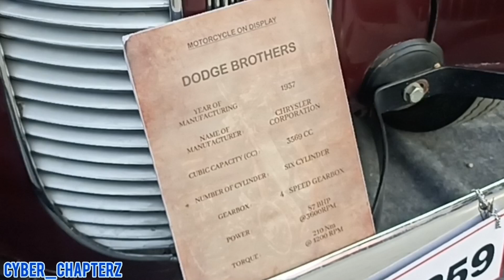vintage car show in Madurai.